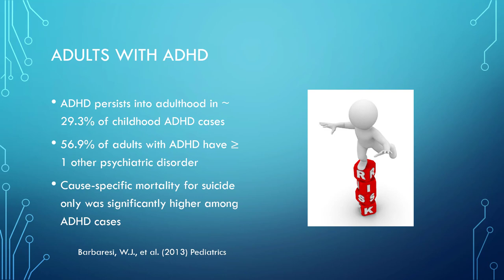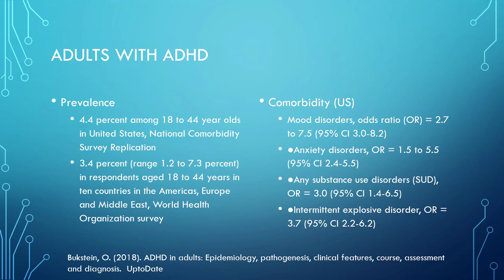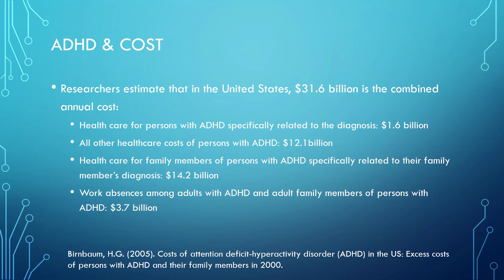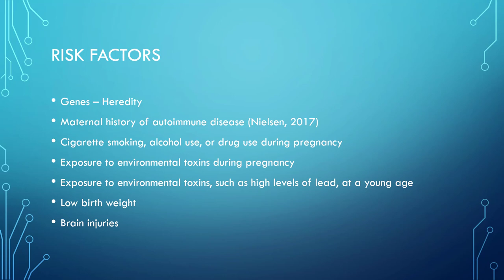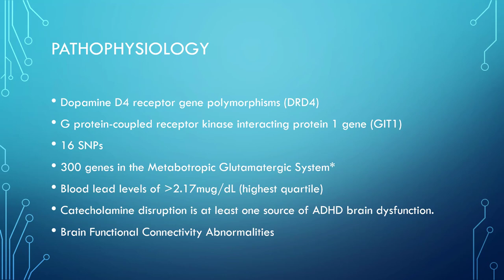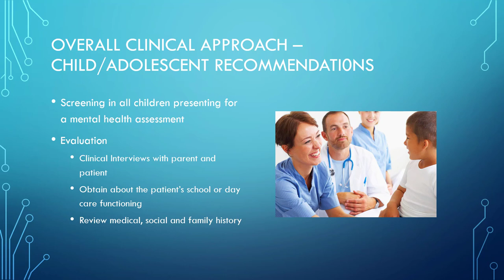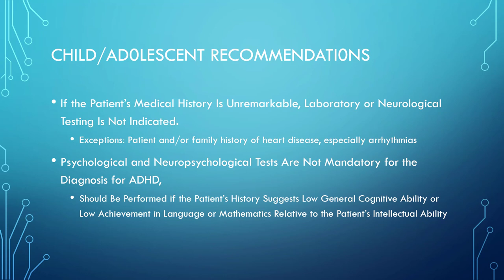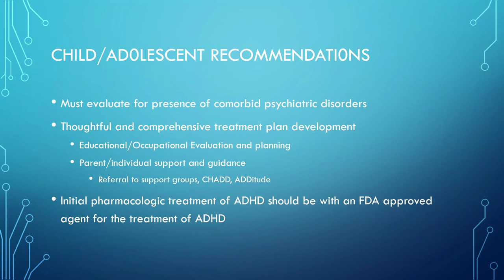ADHD Part 2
Part 2 of Video Lecture on ADHD